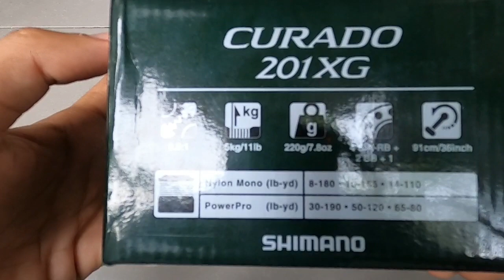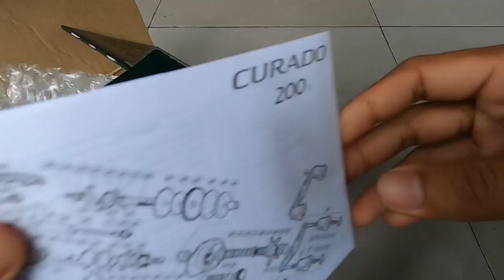Unboxing Shimano Curado 201 XG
Shimano Curado K 201 XG
Retrieve: Left
Line (lb/yds): Mono: 8/180, 10/155, 14/110 Braid: 30/190, 50/120, 65/80
Max Drag (lbs): 11
Weight (oz): 7.8